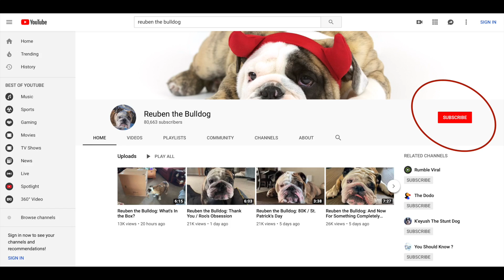Reuben the Bulldog: Bulldog Sounds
Well...sometimes we have a good concept for a Reuben video, but the execution doesn't always work out.  We love Reuben, but he's not always in a mood to cooperate.  It's still funny for us to work with him on these and we thought it would be fun to show you what that was like. Cheers!